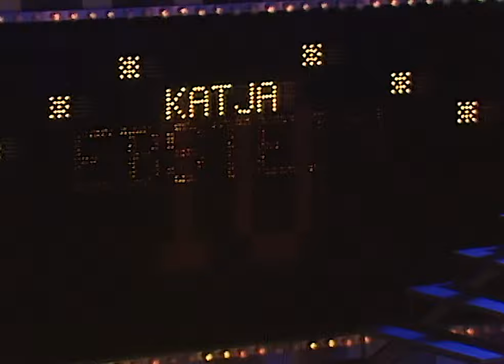Katja Ebstein - Dann heirat' doch dein Büro (Hitparade 20.10.1980)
Der Auftritt von Katja Ebstein zu „Dann heirat' doch dein Büro“ bei der ZDF Hitparade 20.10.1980.

Lyrics:

Du sagst
In deiner Arbeit findest du Erfüllung und Glück
Drum gehst du früh am Morgen
Kommst spät abends zurück.

Auch am Wochenende
Wühlst du noch in Akten rum
Wenn ich dann explodier'
Fragst du mit unschuldsvollem Blick: Warum?

Du bist auf Paragraphen scharf und auf die Abschlussbilanz.
Es macht dich stolz
Wenn du Gewinne vorweisen kannst
Und wenn Not am Mann ist
Dann schaffst du das ganz allein.

Du bist hellwach im Geschäft
Doch hier bei mir zuhaus schläfst du gleich ein.

Dann heirat' doch dein Büro

Stell dir ein Bett dort hinein
Und schlaf mit den Akten und Computern ein.
Du liebst es doch sowieso
Dort hast du deine Show
Drum geh' und heirat' doch dein Büro.

Und wenn du wirklich für mich Zeit hast
Zirka dreimal im Jahr
Dann spricht nur einer
Das bist du
Das Thema ist klar:

Dass du jetzt bald zweiter leitender Direktor bist
Dass du bald noch mehr verdienst
Und deine Sekretärin schwanger ist.

Und deine Kinder kennen dich nur noch vom Kommen und Gehn.
Ich sitz' zu Haus und komm schon auf verrückte Ideen.
Wenn ich dich mal brauch
Red' ich dich erst gar nicht an;

Ich schreib' 'ne Aktennotiz:
Hast du mal Zeit für mich
Wenn ja
Dann wann?

Mensch
Heirat' doch dein Büro

Ich hatte früher den Verdacht
Da wär 'ne andere im Spiel
Doch heute bin ich sicher
Das wäre dir viel zu viel

Denn um Fremdzugehen
Hast du einfach keine Zeit
Ne

Wenn du mich suchst
Ich bin fort
Und deine Sekretärin weiß Bescheid.